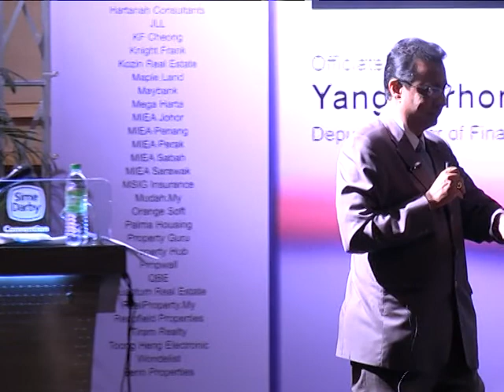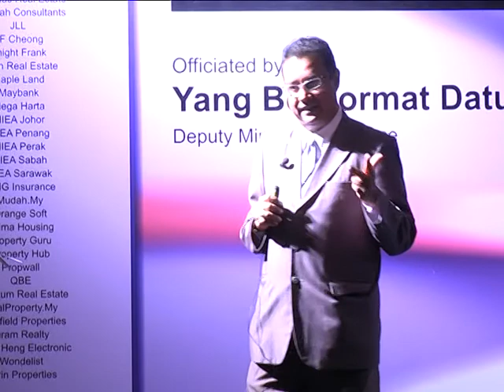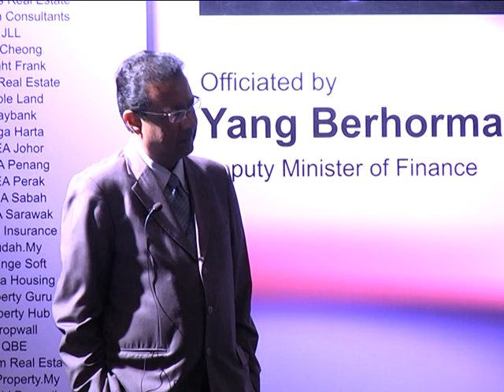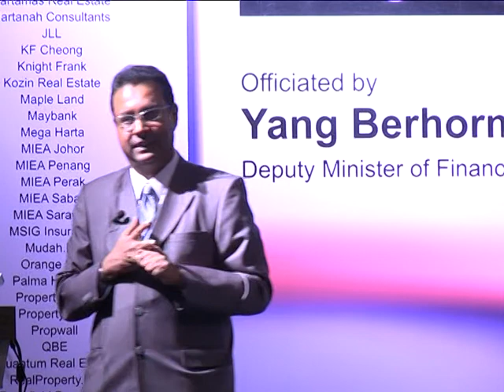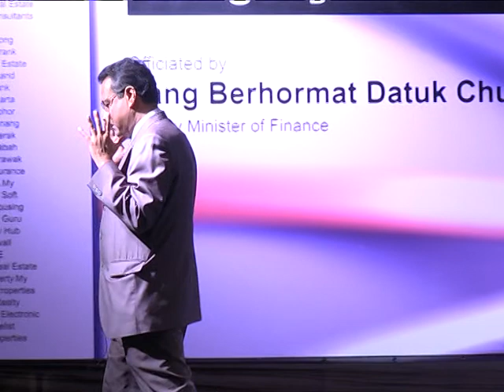MAREC'15 - Mr. Dave Ananth | GST Impact on Real Estate Agents : Practical Issues